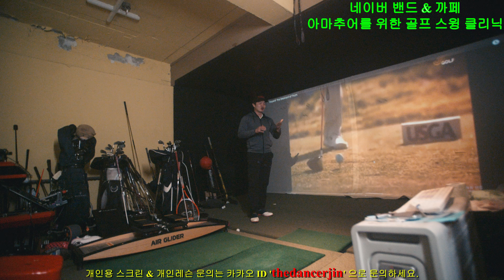볼링을 통해 롱아이언 제대로 치는법 및 모든 채의 스윙의 원리 이해하기~!